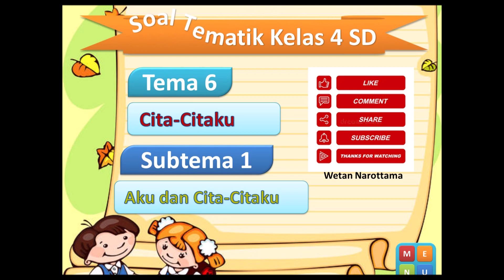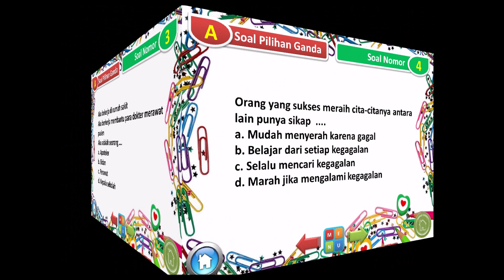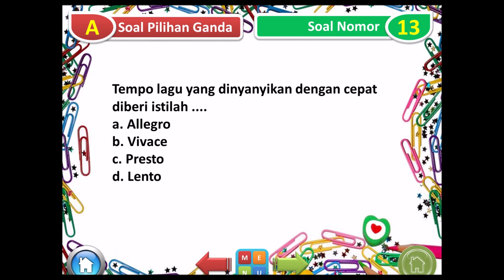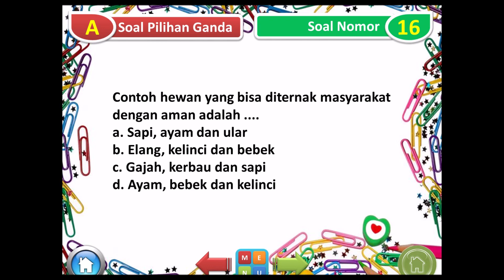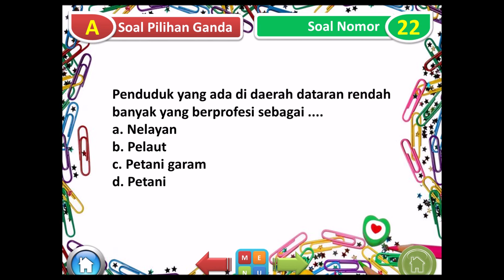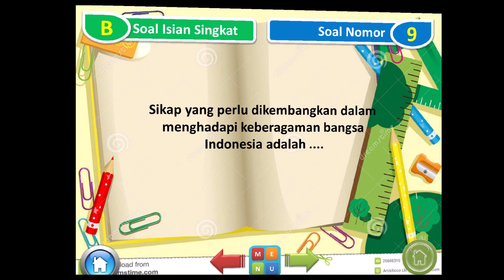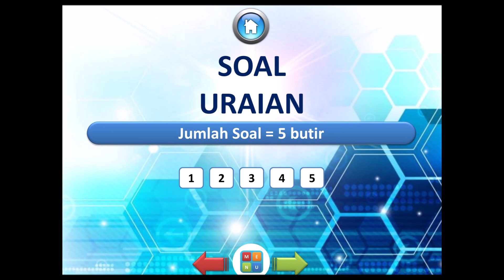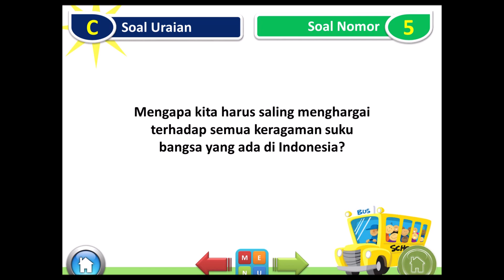LATIHAN SOAL TEMATIK KELAS 4 SD TEMA 6 SUBTEMA 1 AKU DAN CITA -CITAKU BESERTA PEMBAHASAN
Soal tersebut dirangkum berdasarkan materi yang ada di Tema 6 Cita - citaku, Subtema 1 Aku dan Cita - citaku Pembelajaran 1 - 6 untuk kelas IV SD.
Karena semua itu gratisssss.
Dan Follow juga Instagram saya dan Facebook.

Mobile Legend ID   : Wetans